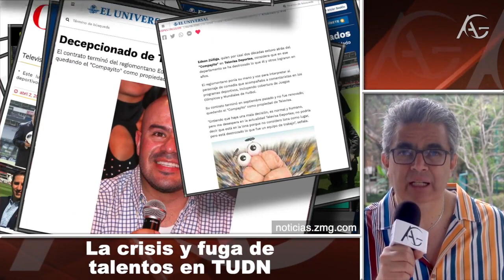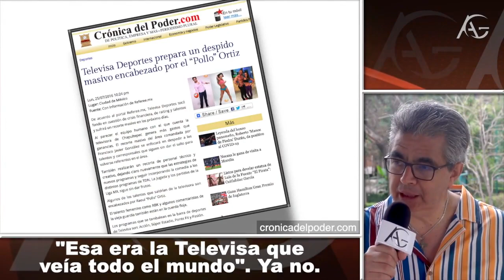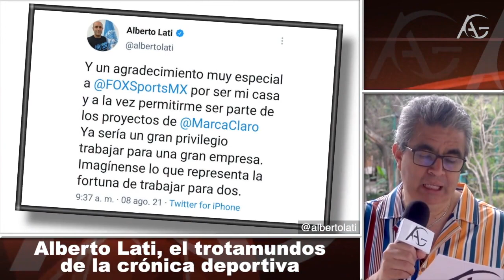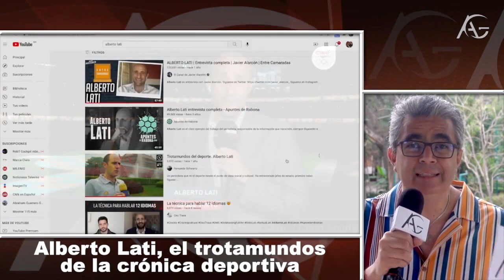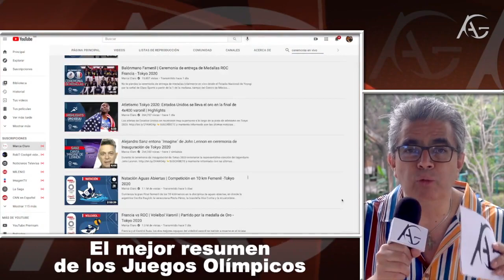Alberto Lati dejó desamparada a Televisa con su ausencia.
Narración de mis anécdotas y experiencia en los Juegos Olímpicos de Atlanta 1996 y la grilla que ahí había entre Noticieros y Deportes:

¿Puedes contribuir para el mejoramiento de este canal?

¿Quién es Abraham Guerrero?